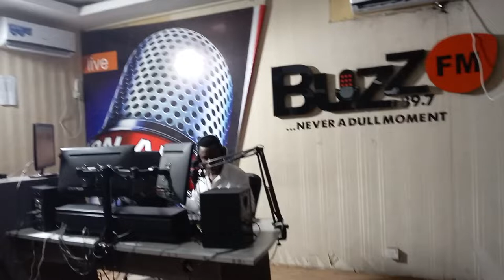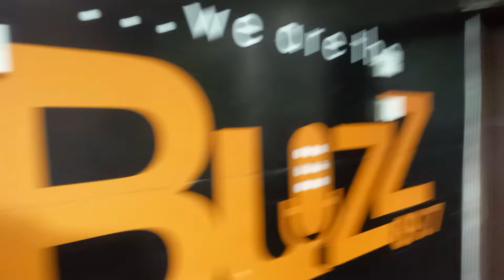Zeak interview with Bros Tata of Buzz FM on how he featured Prof Obewe